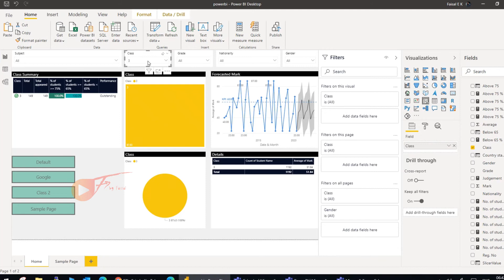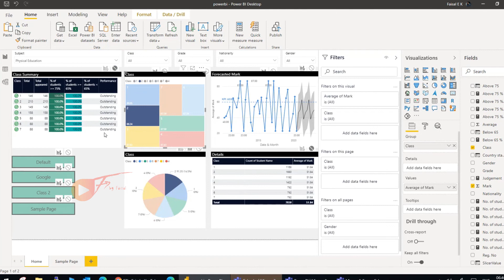Session 12: How to change Slicer Interactions - Power BI in Malayalam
Please provide your valuable suggestions and feedback in the comment box. You can suggest If you need any specific topic on Power BI - Learn power bi malayalam

F7byFaisal Videos on Free Power BI Tutorial in Malayalam - Session 12: How to change Slicer Interactions in Power BI (Power BI ഇനി മലയാളത്തിൽ ഈസി ആയി പഠിക്കാം )

00:12 - Introduction
00:26 - Example
00:46 - Steps to customize

This F7byFaisal Power BI Tutorial will help you to understand how to change interactions of a slicer or visual in Power BI, how to customize the filtering capability of slicer or visual in Power Bi.

About the Course:
   We have prepared this online tutorial along with a demo of a report creation so that you will be able to understand the complete development procedure to develop a report from scratch. Begin by importing a sample source to Power BI Desktop, You will learn about different Data Visualisations in Power BI Desktop.
   F7byFaisal Power BI training is for all the professionals who are passionate about business intelligence, data visualisation, and data analytics.
   Power BI helps Business Analysts, Business Intelligence Manager, Statisticians & Analysts, Project Managers and Data scientists to visualise and share insights from their organisations’ data.
   It provides interactive visualisations with self-service business intelligence capabilities, where end users can create reports and dashboards by themselves, without having to depend on any information from technology staff or database administrator.

Power BI provides cloud-based BI services - known as Power BI Services, along with a desktop-based interface - called Power BI desktop. It offers Data modelling capabilities, including data preparation, data discovery and interactive dashboards.

Free Power BI Course online in Malayalam